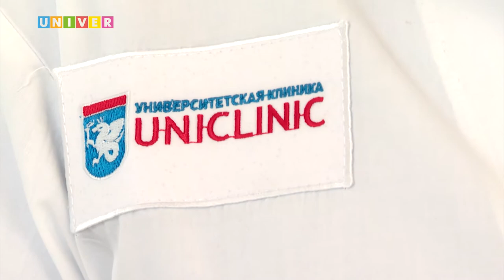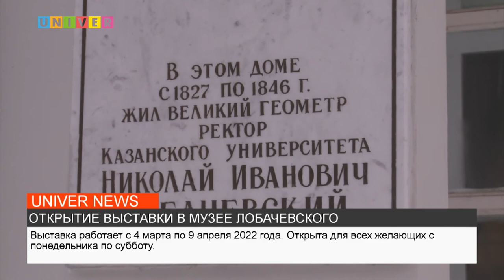НОВОСТИ КФУ от 09.03.2022